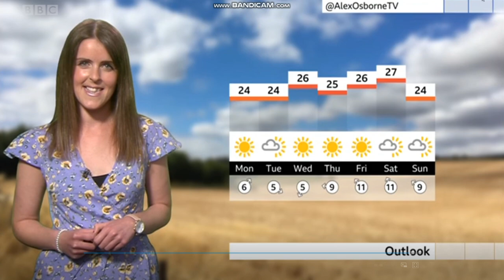Alex Osbourne BBC South news weather on BBC ONE May 24th 2020 in HD! - 60 FPS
Alex Osbourne the weather woman is looking magnificently awesome hosting the weather on BBC South Today much better than Emily Wood and now, she is here in its 320th appearance! She is wearing a floral dress to go with it.